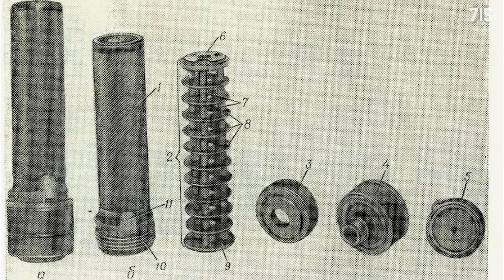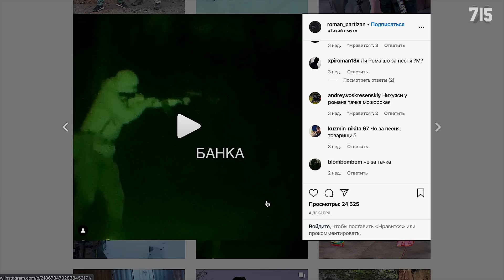Про бесшумное оружие!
00:00 - старт
00:20 - из чего состоит звук выстрела?
00:50 -  AR-ку заклинило
02:11 - еще несколько источников звука
02:49 - винторез
03:37 - или все таки ВСК-94
07:02 - опыт применения в ВС РФ (Рассказывает инструктор центра Сварог)
09:29 - что такое глушитель?
10:06 - Трехлитровые банки
10:56 - масляный фильтр
11:20 - плюсы банок
11:45 - минусы
12:00 - Коротко о чистке
12:37 - Гога жарит граджанскими патриками
14:00 - штурмовая собака
14:50 - Банка + ПНВ

Digital Insanity - Keygen Theme
Da Vosk Docta - 303